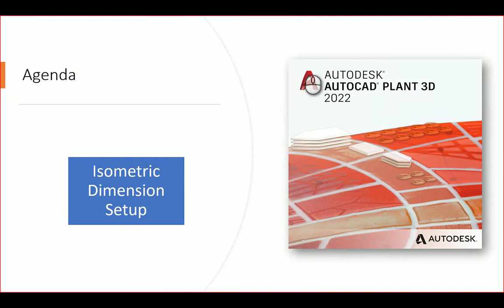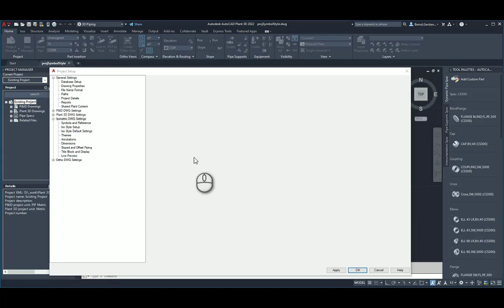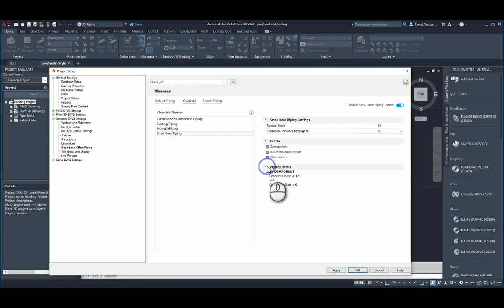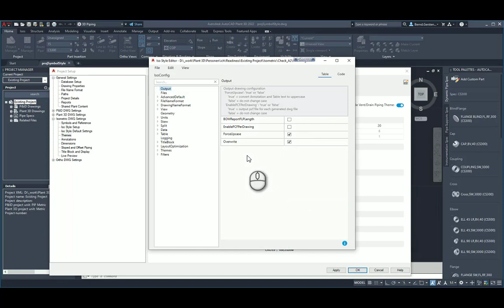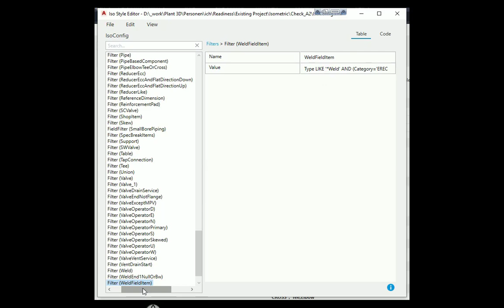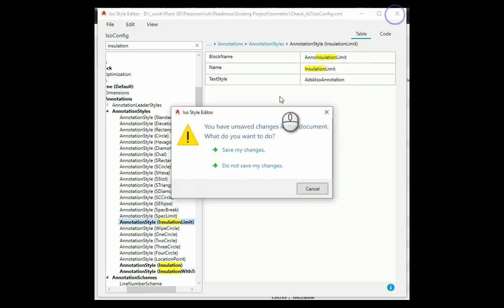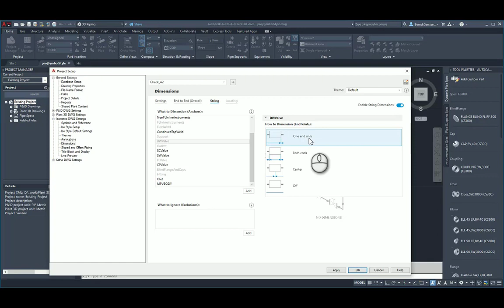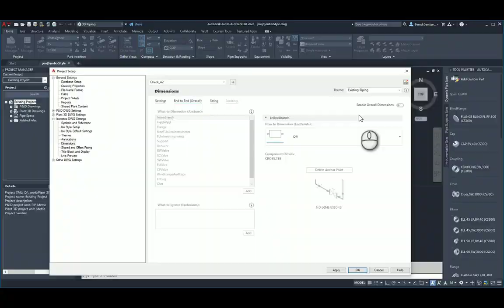New Features in AutoCAD Plant 3D 2022 - Part 3: Isometric Dimension Setup